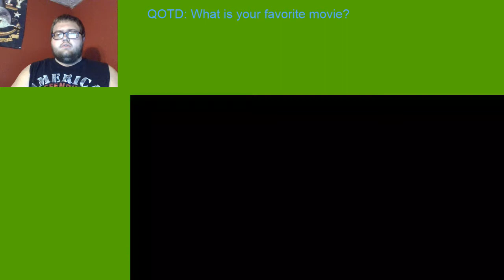Pokemon Emerald Chain Monolocke Ep. 2: An Encounter Filled Episode!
Link to my soul link partner's channel